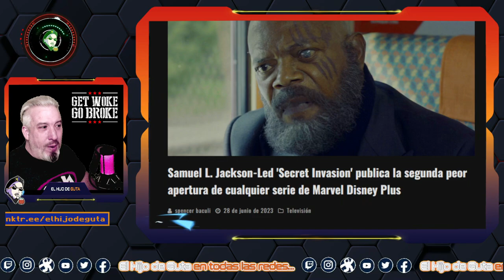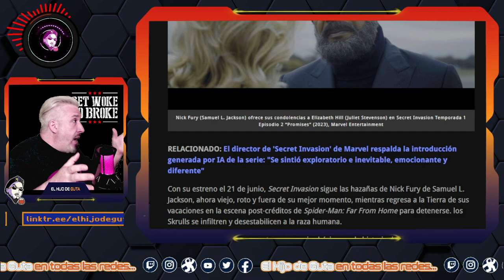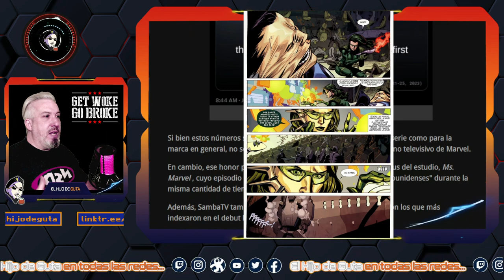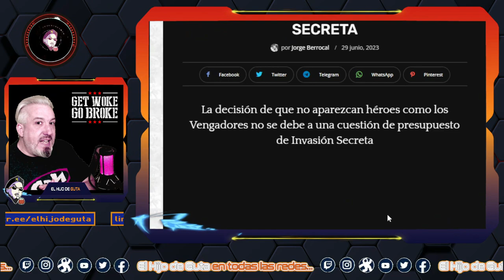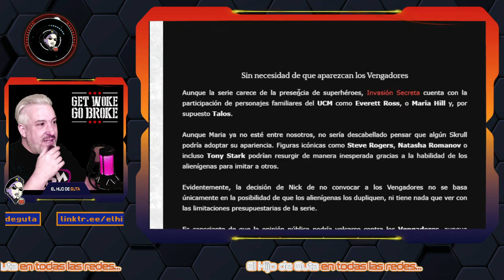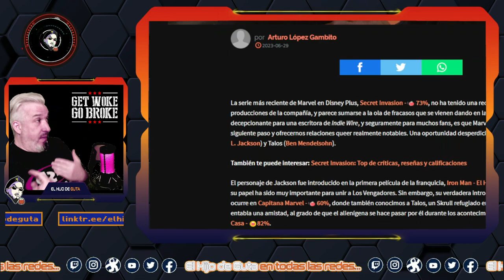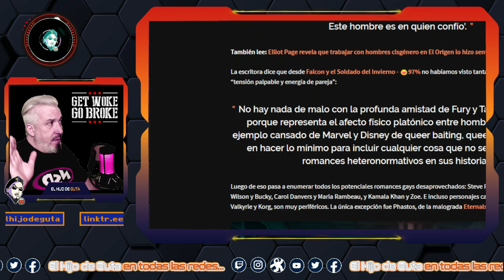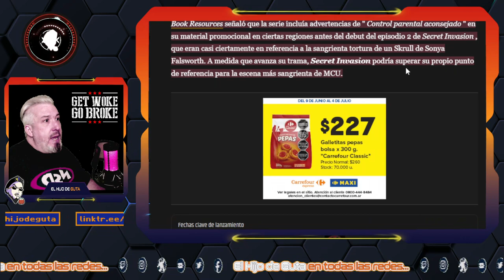PODCAST - Secret Invasion Fracasa en Audiencia? Disney NO pega una!!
🗽🎙️🧉En PODCAST agarramos una noticia la desmenuzamos de una manera mas POLITICAMENTE CRITICA #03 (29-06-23):
Disney - Marvel -  Samuel L. Jackson - Nick Fury -  el hijo de guta